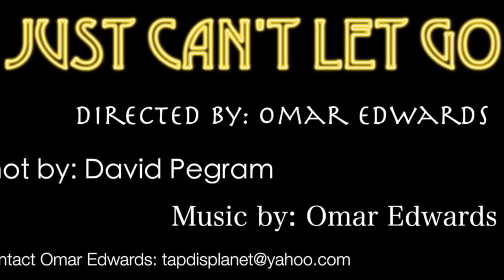Omar Edwards: Eight 8's (2013)